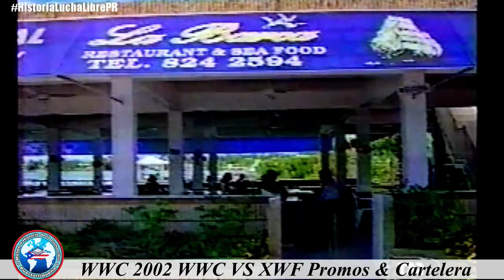WWC 2002 WWC VS XWF Promos & Cartelera